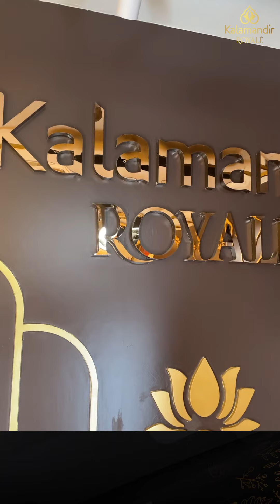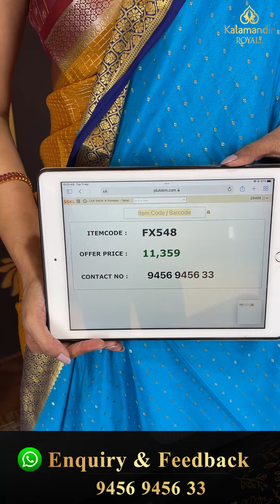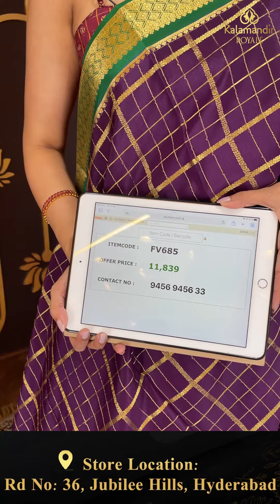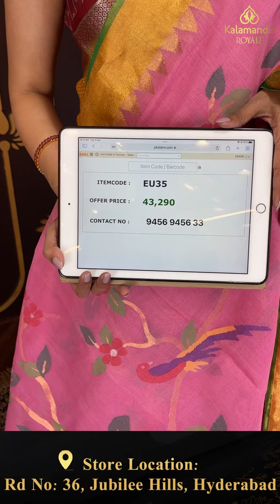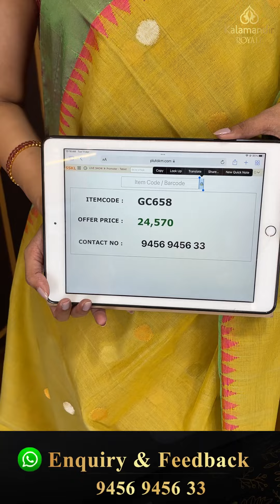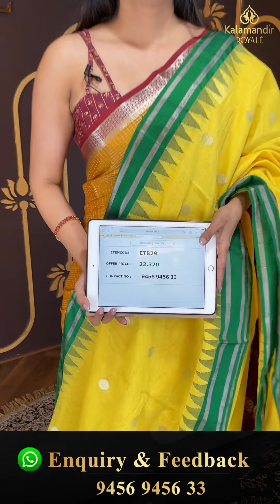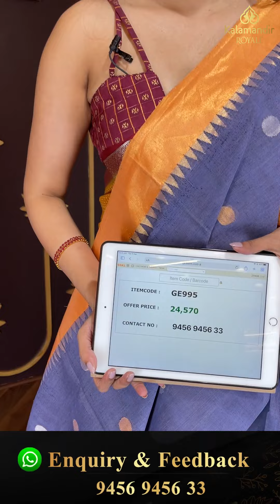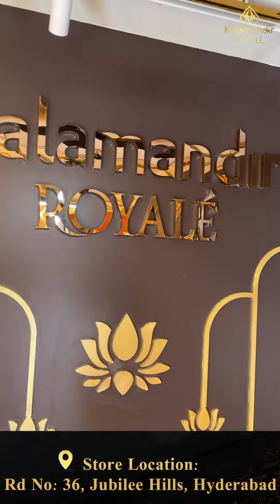Khadi & Binny Crepe Sarees Live by Kalamandir Royale |Offer Valid For 24Hrs